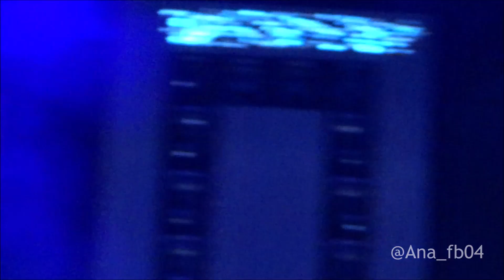Prueba de sonido 11 razones - 11 Razones Más Tour Aitana Wizink 18/9/2022